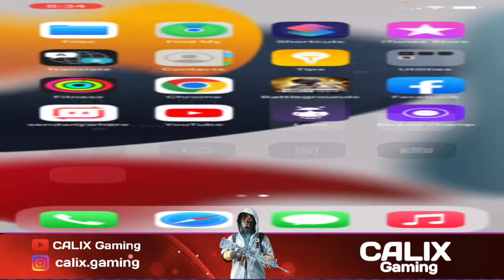night fun stream // CALIX Gaming live 👻👻